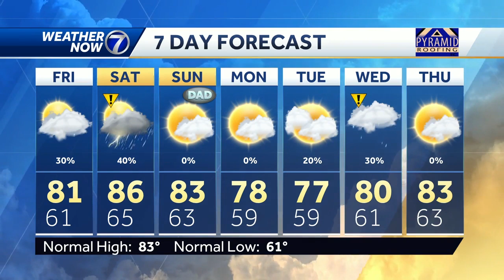Morning rain possible